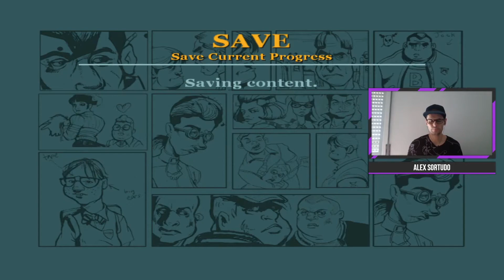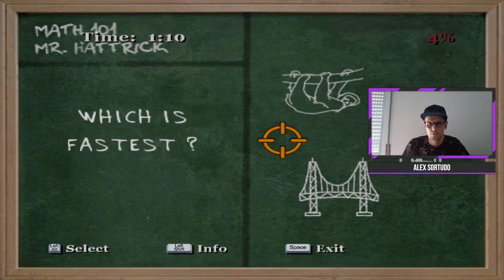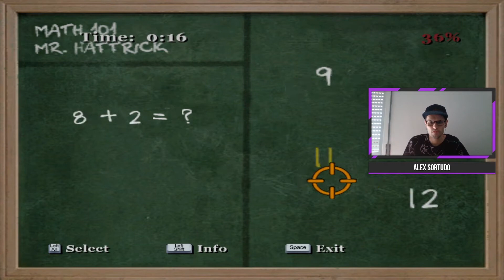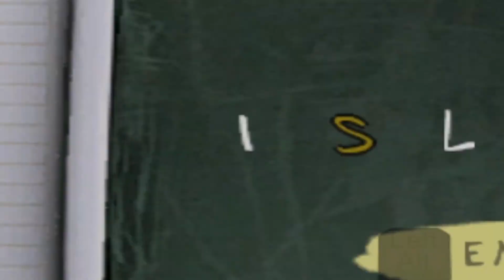BULLY SCHOLARSHIP EDITION VERÃO EP 1 - AULAS MISSÕES E MUITO MAIS! - ALEX SORTUDO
Bully - Primeiro episódio de Verão!
Novo episódio de Bully pessoal!
Espero que curtam! Subscrevam ao meu canal!
Muito obrigado! Meu Instagram: alex_sortudo